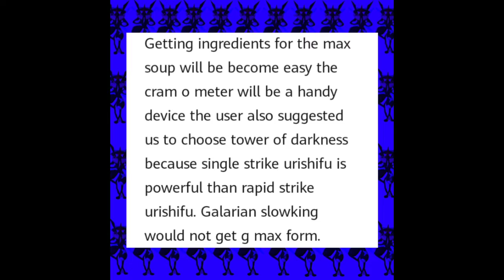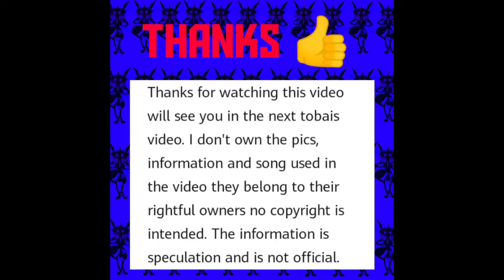News and rumors on pokémon sword and shield expansion passes.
Hey guys in this video I have talked about the news and rumors about the upcoming expansion passes of pokémon sword and shield.

The intro song is ash greninja theme song

The song is will go or we'll go by Charlie puth and marshmallow

expansionpasses
CrownTundra
Isleofarmor
Pokémon sword and shield expansion passes